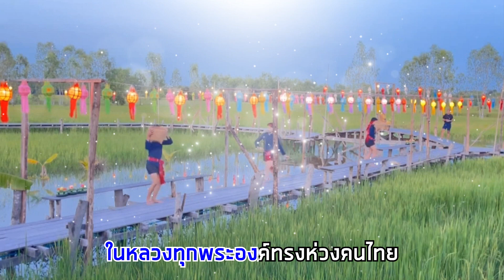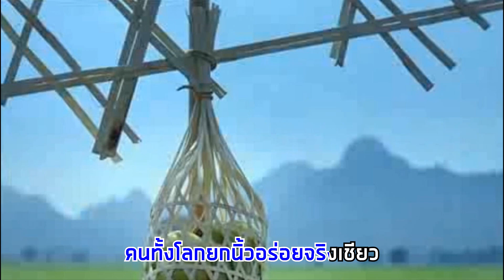มนต์ ๙ ข้าวหอม [คาราโอเกะ] - จักรภพ ต่อเงิน (อ.เจี๊ยบ ลพบุรี)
เพลง : มนต์ ๙ ข้าวหอม [คาราโอเกะ]
เนื้อร้อง / ทำนอง / ขับร้อง : จักรภพ ต่อเงิน (อ.เจี๊ยบ ลพบุรี)